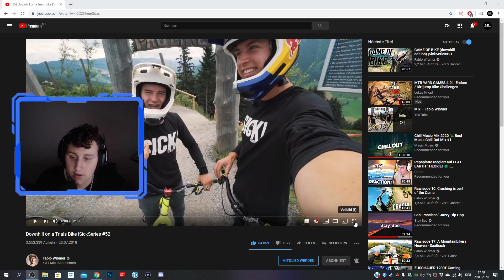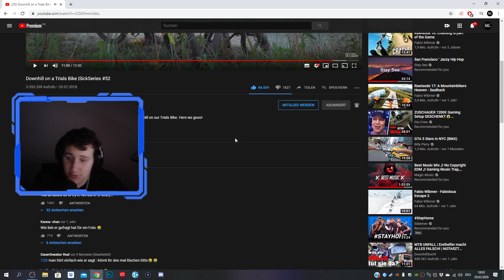ML Gamer reagiert auf Fabio Wibmer SickSeries #52